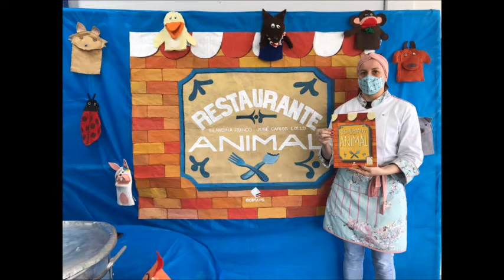RESTAURANTE ANIMAL 1ºC